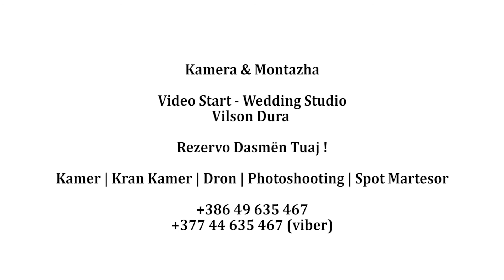Video Start - Wedding Studio | Hotel Royal Kalaja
Kamera & Montazha
Vilson Dura
Gjakove